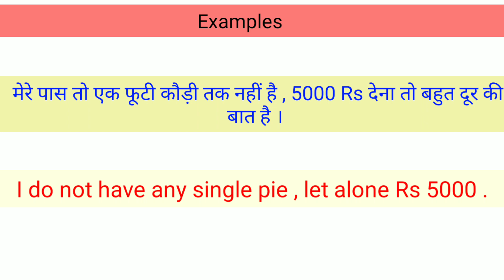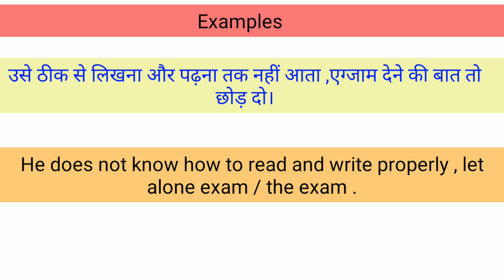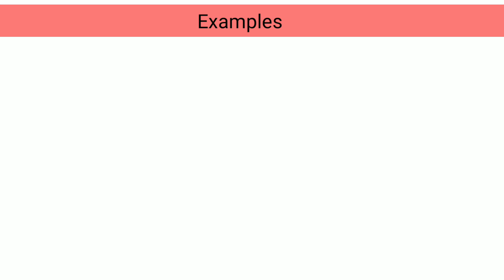Use of let alone in English Grammar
Friends,
I am Rikky Aadeez Khan,

Friends ,
In this video I am going to tell you how to use let alone in your sentence .
let  alone is used either side of the sentence as it has two parts .  It is better to use " Let Alone " at the second part of the sentence .
You have to translate the first sentence according to the tenses , after that you can use let alone .
let alone indicates a negative sense just like " much less ".

Friends,
Is channel par apko English grammar, English speaking, Basic English tutorials parts of speech yani ki  English se related koi bhi topic asani se mil jayenge. So watch and enjoy.